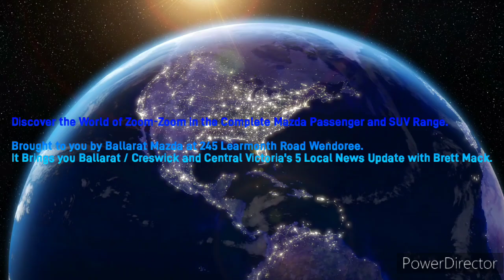Ballarat Region 103.1PowerFM - 4PM 5News Update, Friday August 2nd 2024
With Brett Mack (Local News First) and Fi Papel (National News and Sport)